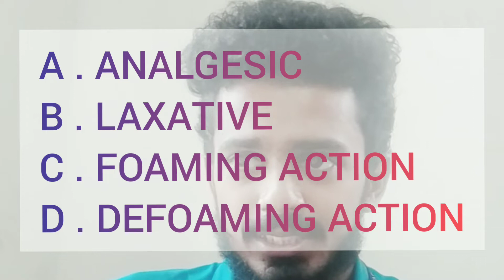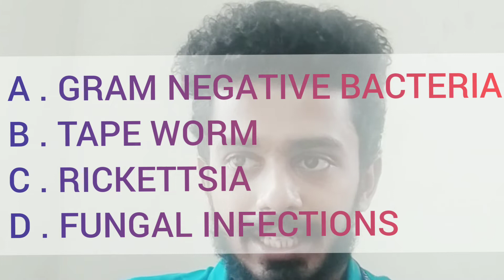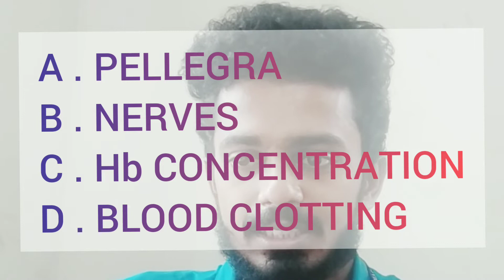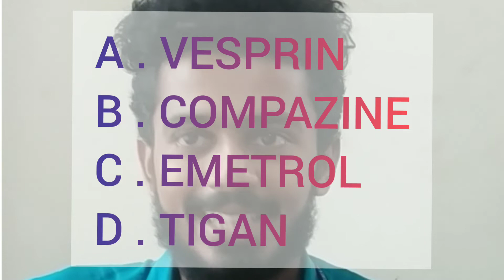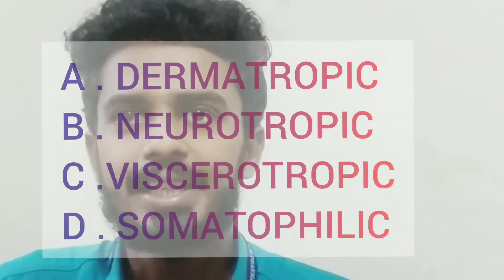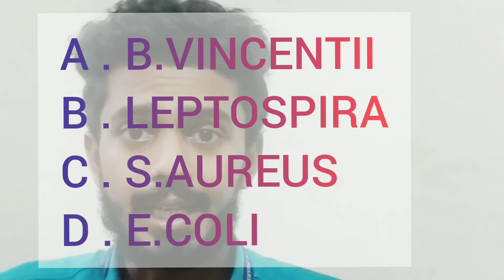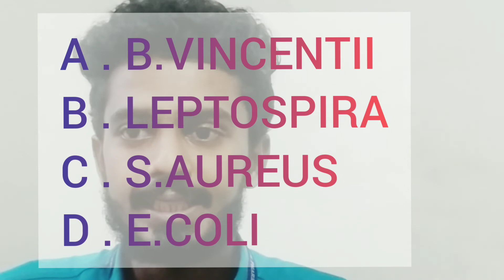Pharmacist Grade II | GPAT | COMPETATIVE EXAM ESI | MEDICOSPHARMA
Kerala PSC Recruitment 2020
The Kerala Public Service Commission (KPSC) has released the notification no. 313/2019 for the posts of Pharmacist Grade-II Positions in Kerala Government Service. Don’t forget to take the print out of filled application for future use.
Important Dates:
Opening date for Online Registration: 11 December 2019
Last date for Online Applications: 15 January 2020
Examination Date: Update Soon
KPSC Pharmacist Grade II Notification 2020 Vacancy Details:
Organisation Name The Kerala Public Service Commission (KPSC)
Post Name Pharmacist Grade-II
Total Posts 45
Job Location Kerala

Pharmacist Grade-II
Age Limit:
Candidates age must be between 18 to 36 Years as on closing date of application. Only candidates born between 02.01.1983 and 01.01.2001 (both dates included) only are eligible to apply for this post. Age relaxation is applicable As Per Government Rules.

Educational Qualification:
i) Candidates should have passed in PDC/Plus Two/VHSE (all in Science stream) from
a recognized Board or University.
ii) A pass in D.Pharm from a recognized Institution.
iii) Registration with Kerala State Pharmacy Council.
Selection Process:
Selection of Candidates will be done through the Written Exam / Interview Basis. The date of online test will be provided in the Admit Card.

Opportunity for Pharmacists (42 posts) in Kerala Public Service Commission | Government Jobs.
Recruitment for Pharmacists in Indian Railways | Government Jobs. Railway Recruitment Board, initially was known as 'Railway Service Commission' .
Job Openings for Pharmacists in ESIC Hospital - Employees' state Insurance Scheme of India, is a multidimensional social system tailored to provide socio-economic protection to worker population and their dependents covered under the scheme.
The Graduate Pharmacy Aptitude Test (GPAT) is conducted for M. Pharm admissions across various participating institutes of India.

Various Pharma News visit 👇
Medicos Pharma (For Pharmacist & Student Pharmacist)

Medicospharma|Vineeth|